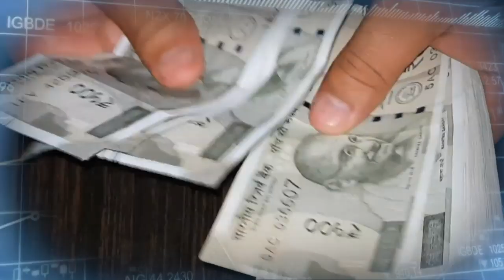எகிறும் தங்கம் விலை : முதலீடு செய்ய இது சரியான தருணமா? | Bussiness Diary | 17-04-2020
எகிறும் தங்கம் விலை : முதலீடு செய்ய இது சரியான தருணமா?
- நேயர்களின் கேள்விக்கு, வல்லுநர்களின் விளக்கள்...

வல்லுநரின் விளக்கம் | Bussiness Diary  | 17/04/2020